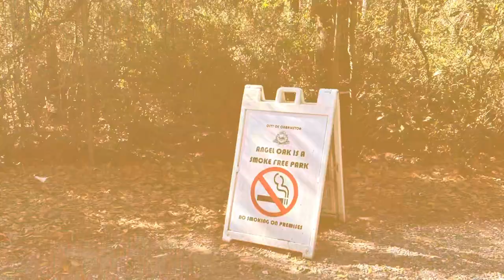Is there really an ANGEL? James Islands' famous ancient Angel Oak Tree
We visit the Angel Oak Tree on James Island in Charleston, South Carolina where this giant tree isn't called Angel Oak because it has an angel. The stats on this tree are mind-blowing, & it is not easy get the tree in one picture but we give a shot. Here goes nothing! Have you been?

Non-monetized

00:00 Intro
00:30 scope of size
00:55 close up of trunk
01:07 placard
01:15 storefront and Gullah basketweaver
01:30 outro